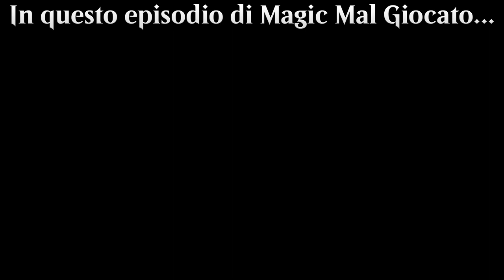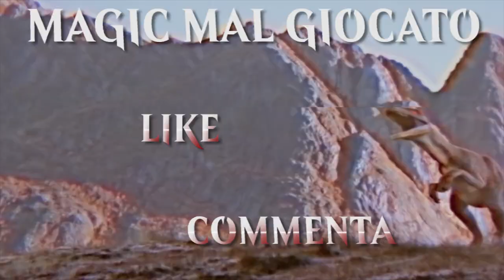🌳☀️💧 FUNGHI MUTANTI MELMOSI E UN PO' ANGELI 🍮🍄👼 BANT ARCANE ADAPTATION MUTATE MAGIC ARENA ITA IKO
Decklist in fondo alla descrizione. Questo mazzo è la definizione di JANK. Assolutamente non competitivo, assolutamente non consistente, assolutamente non ottimizzato. Tuttavia è il mio mazzo preferito perché è il più divertente da giocare e... succedono cose... spesso a caso!

Aggiungimi agli amici su Magic Arena: Philosophia#58451
Sottoscrivi per ulteriori contenuti! 😉

Lista degli Incontri con timestamps:
00:00 Intro e Sigla
01:03 Deck Tech Spiegazione Mazzo
14:28 Match 1 Vs Mono Black Nero Zombie Tribal Devotion
29:58 Match 2 Vs Mono White Bianco Ramp Artifact Control
36:14 Match 3 Vs Jund Torgaar Hidetsugu Combo
46:19 Match 4 Vs Mono Red Rosso Goblin
47:43 Match 5 Vs Orzhov Lifegain Arguel
54:10 Sigla di Chiusura

DECKLIST ITA
Compagno
1 Yorion, Nomade dei Cieli (IKO) 232

Mazzo
4 Adattamento Arcano (XLN) 46
4 Pozza Prolifica (RNA) 246
4 Porto dell'Entroterra (DAR) 240
3 Giardino del Tempio (GRN) 258
3 Fortezza Glaciale (XLN) 255
3 Driade dei Nuovi Germogli (RIX) 147
3 Boschetto di Petali Solari (XLN) 257
4 Foresta (IKO) 273
3 Pianura (IKO) 261
3 Fontana Santificata (RNA) 251
2 Elfi di Llanowar (DAR) 168
2 Elfi di Llanowar (DAR) 168
3 Melma Biogenica (RNA) 122
1 Lyra Dawnbringer (DAR) 26
3 Migrazione di Saprolingi (DAR) 178
2 Visitazione Divina (GRN) 10
4 Druida del Paradiso (WAR) 171
4 Barriera Risvegliata (M20) 217
4 Isola (IKO) 264
2 Simbionte Girino (IKO) 63
4 Starrix del Buon Auspicio (IKO) 144
3 Corno Possente Migratorio (IKO) 165
3 Bestia Procacciaterre (IKO) 199
3 Spezzagemme (IKO) 155
2 Piovra Balzaonde (IKO) 66
2 Custode dei Cuccioli (IKO) 7
1 Auricorno Maestoso (IKO) 22
1 Simbionte dell'Essenza (IKO) 149

Sideboard
1 Yorion, Nomade dei Cieli (IKO) 232

DECKLIST ENG
Companion
1 Yorion, Sky Nomad (IKO) 232

Deck
4 Arcane Adaptation (XLN) 46
4 Breeding Pool (RNA) 246
4 Hinterland Harbor (DAR) 240
3 Temple Garden (GRN) 258
3 Glacial Fortress (XLN) 255
3 Tendershoot Dryad (RIX) 147
3 Sunpetal Grove (XLN) 257
4 Forest (IKO) 273
3 Plains (IKO) 261
3 Hallowed Fountain (RNA) 251
2 Llanowar Elves (DAR) 168
2 Llanowar Elves (DAR) 168
3 Biogenic Ooze (RNA) 122
1 Lyra Dawnbringer (DAR) 26
3 Saproling Migration (DAR) 178
2 Divine Visitation (GRN) 10
4 Paradise Druid (WAR) 171
4 Risen Reef (M20) 217
4 Island (IKO) 264
2 Pollywog Symbiote (IKO) 63
4 Auspicious Starrix (IKO) 144
3 Migratory Greathorn (IKO) 165
3 Parcelbeast (IKO) 199
3 Gemrazer (IKO) 155
2 Sea-Dasher Octopus (IKO) 66
2 Cubwarden (IKO) 7
1 Majestic Auricorn (IKO) 22
1 Essence Symbiote (IKO) 149

Sideboard
1 Yorion, Sky Nomad (IKO) 232
CREDITS
Musica Opening:  Terminator VS RoboCop - Dark Synthwave No Copyright
Karl Casey

Music Ending: Chad Blunt - Turn Da Lights Off
Chad Blunt